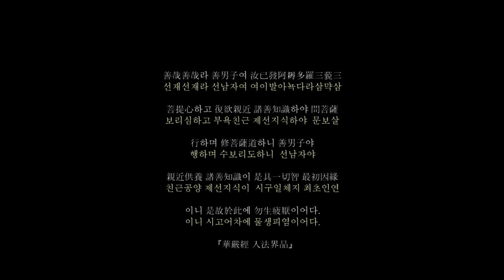#710 2021년 4월 전북불교회관 보현사 초청법회(평상스님 법문)_210418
善哉善哉라 善男子여 汝已發阿耨多羅三藐三
(선재선재라 선남자여 여이발아뇩다라삼먁삼)
 菩提心하고 復欲親近 諸善知識하야 問菩薩
(보리심하고 부욕친근 제선지식하야 문보살)
 行하며 修菩薩道하니 善男子야
(행하며 수보리도하니 선남자야)
 親近供養 諸善知識이 是具一切智 最初因緣
(친근공양 제선지식이 시구일체지 최초인연)
 이니 是故於此에 勿生疲厭이어다.
(이니 시고어차에 물생피염이어다.)

華嚴經 入法界品 중에서